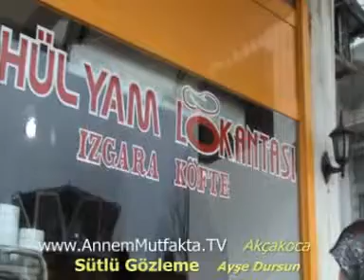Sütlü Gözleme - Akçakoca Yemekleri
Malzemeler:
2 adet evde hazırlanan Ramazan yufkası
1 su bardağı iri dövülmüş ceviz
1/2 litre süt
1, 5 çay bardağı toz şeker
Arzu  edilirse tarçın
Sütlü Gözleme -- Hülyam Lokantası- Ayşe Dursun-Akçakoca
Ramazanda Anadolu'nun birçok yöresinde hazırlanan, doğal ve hafif bir tatlıdır.